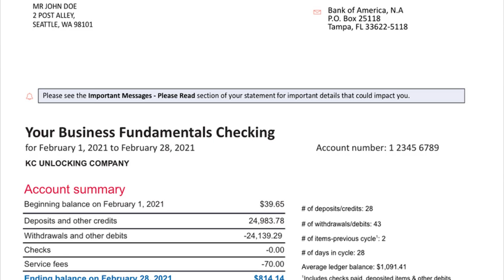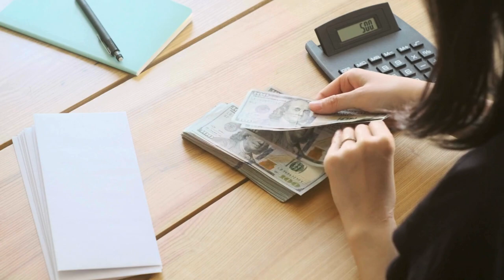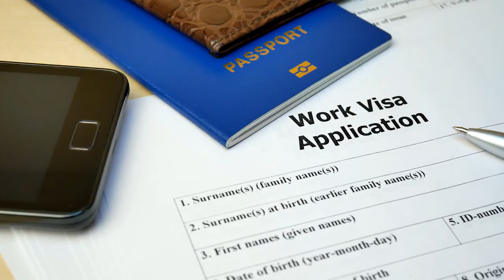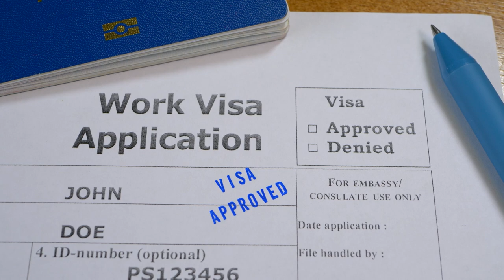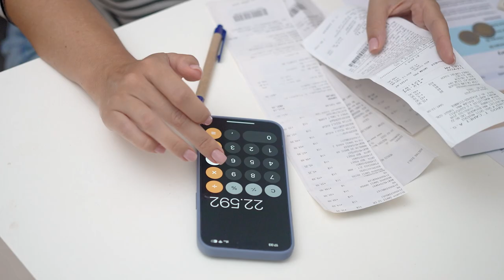The Ultimate Guide To Relocating To Cabo San Lucas With Claudia Mendoza | Living In Cabo San Lucas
Are you thinking about moving to Cabo San Lucas? Let’s explore the process you need to go through in today's video!
Dreaming of a serene life in the beautiful Cabo San Lucas? Your journey starts here! In this insightful video, Claudia Mendoza, the founder of Claudia Mendoza & Associates, takes you through the essential steps to make your move to Cabo San Lucas smooth and stress-free. From exploring the sandy beaches of Cabo San Lucas to understanding the legalities of becoming a resident of Mexico, Claudia shares her valuable expertise and tips to help you relocate with ease.
Whether you're considering a permanent move or planning to invest in a vacation home, this video is packed with all the information you need to know about Cabo San Lucas. Claudia discusses everything from the best neighborhoods to live in, to the process of obtaining Mexican residency, ensuring you're well-informed and ready to take the next step toward your dream life in Cabo San Lucas.
Don't miss out on expert advice that could make your transition to Cabo San Lucas seamless. Claudia Mendoza & Associates are dedicated to assisting you with all your inquiries about moving to and living in Cabo San Lucas.
I’d love to help you make a smooth move to Cabo San Lucas!
00:00 - Intro to The Ultimate Guide To Relocating To Cabo San Lucas With Claudia Mendoza
00:25 - Presentation in Relocation in Cabo San Lucas
01:18 - Warm Welcome
01:38 - Claudia's Background
02:38 - Services Provided: Claudia Mendoza & Associates
03:09 - Process Overview
04:35 - Obtaining Residency in Mexico
05:58 - Cost Considerations
06:43 - Duration of the Process
08:05 - Longest Process Duration
08:39 - Special Services Offered
10:36 - Wrap up to The Ultimate Guide To Relocating To Cabo San Lucas With Claudia Mendoza
🤔Thinking of Moving to Cabo?
If you want to know everything about living in Cabo San Lucas and the surrounding areas, then subscribe▶ and tap the bell🛎 for notifications so you can be the first to know about the current market in Cabo San Lucas.😁

We get calls and emails every day of people just like you, looking for help on making their move to Cabo San Lucas and we absolutely love it.😍 Whether you are moving in 2 days or 2 years, give us a call☎, shoot us a text📝, or send us an email📨 so we can help you make a smooth move to Cabo San Lucas.